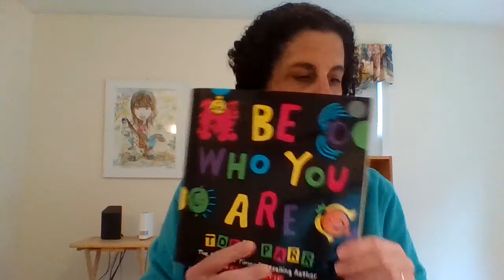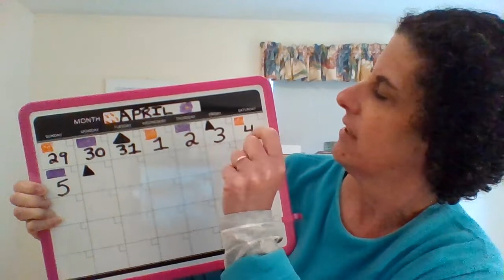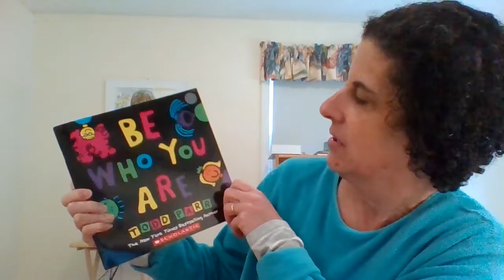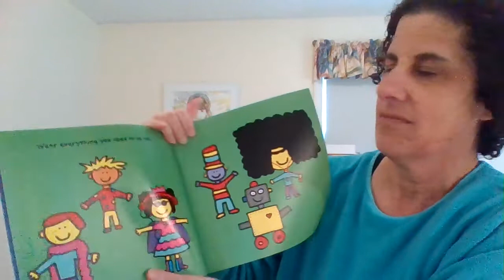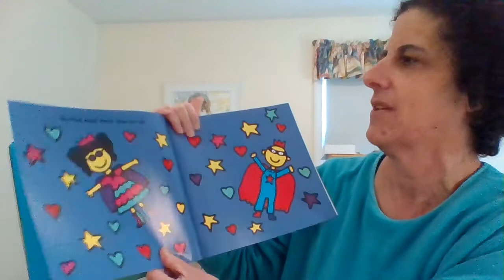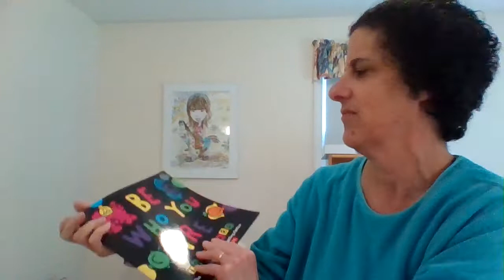Morning Message Pres 4 6